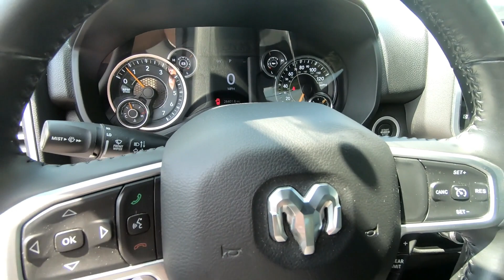Used 2021 RAM 1500 Truck For Sale In Wooster, OH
Please visit Wooster Chrysler Jeep Dodge Ram to view this Used Gray 2021 RAM 1500 for sale in Wooster, OH.

Stock#: D23299A

Vehicle Description:
2021 RAM 1500
CLEAN CARFAX*** TRAILER HITCH*** SPRAY-IN BEDLINER*** REMOTE START*** AUTO ON/OFF HEADLIGHTS*** STEERING WHEEL MOUNTED CONTROLS*** BLUETOOTH*** CRUISE CONTROL*** REARVIEW CAMERA & MUCH MORE!!!*** WANT TO TEST DRIVE?